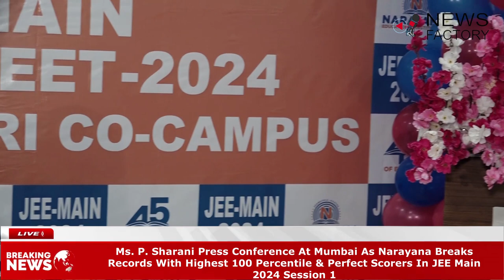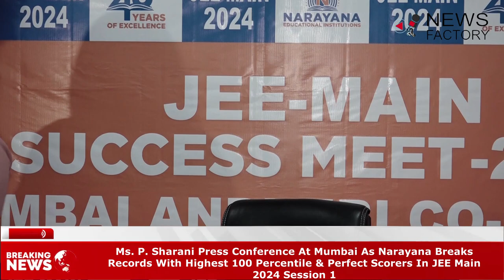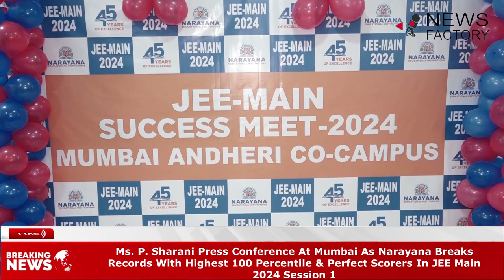Ms P Sharani Press Conference At Mumbai As Narayana Breaks Records With Highest 100 Percentile